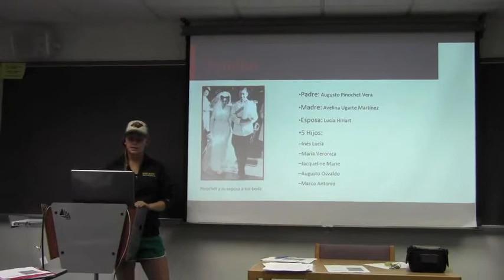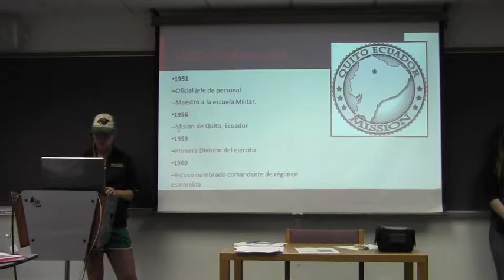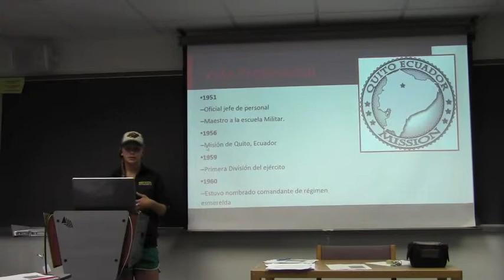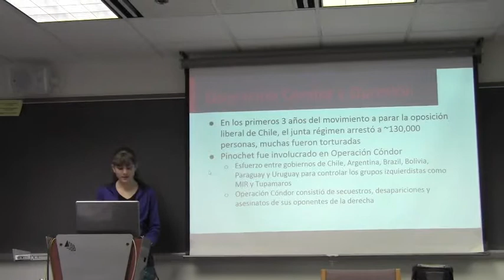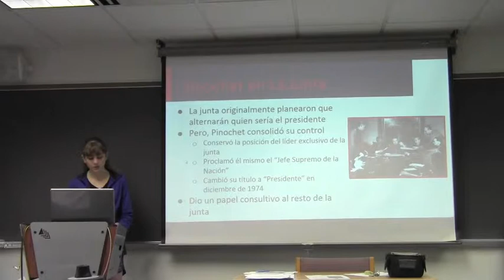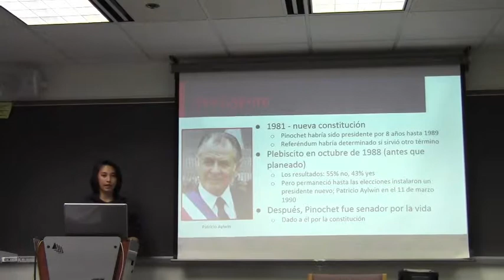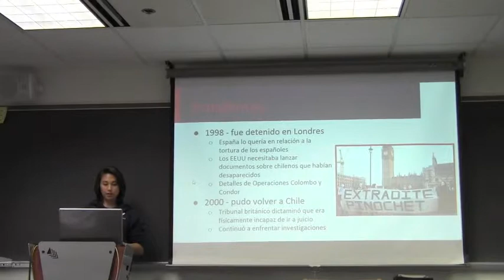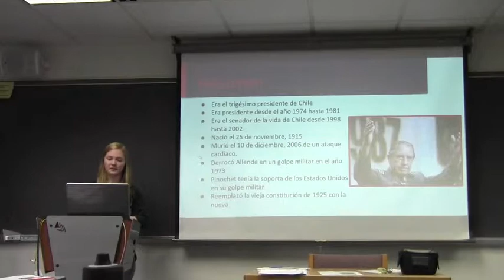Presentación 3 Pinochet